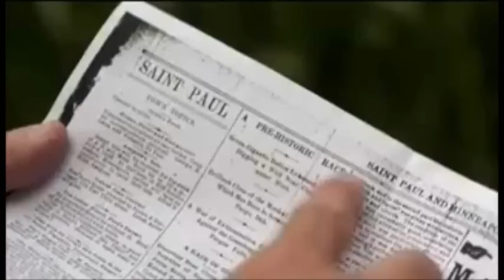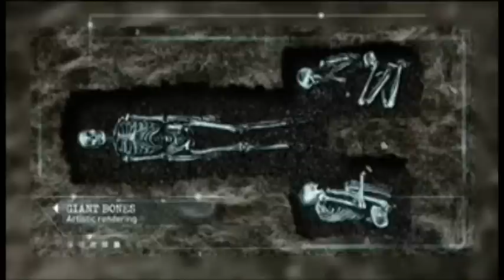Ancient Giants in America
Cover-up of ancient giant fossils burried in America